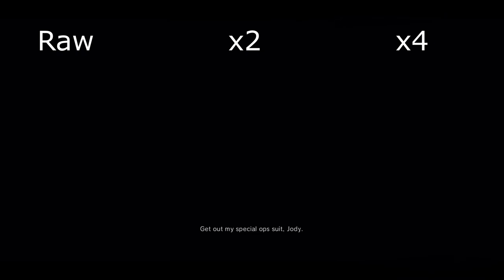Lossless Scaling: LSFG 2.3 Test (NMH, Metal Wolf Chaos, Tekken 8, DBZ FighterZ)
Gives ya motion sickness.